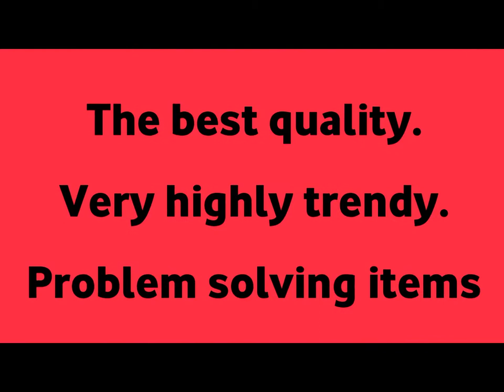new home improvement item for you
Keep your pet's paws clean and healthy!
🐶 No more mud on the carpet! Quickest Hygiene Paw Cleaner.

 🐶🐾Tired Of Dirty and Muddy Paws? Not anymore!
[Creative №3] Cleaning your pet’s dirty paws has never been easier!
1 ⃣Fill the Paw Cleaner halfway with water.
2 ⃣Insert your pets paw.

3 ⃣Gently twist the paw cleaner around your pet's paws for 15-20 seconds. The soft
bristles will rub off any dirt.
4 ⃣Dab your pups paws dry with a towel.

PAW CLEAN-UP JUST GOT EASIER! Tired of your dog or cat fussing around as you try to clean his or her paws after a walk outside? Relieve your pet’s stress with these cool, comfy paw cleaners.

join us on our social medical accounts and and our online store website and enjoy amazing benifits
our online store website is

our first facebook page is
gethomebetterwithus

our second facebook page is
thebesthomeitems